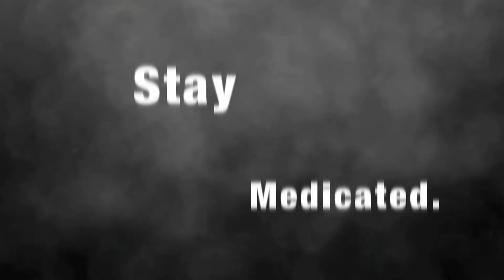Chalice Festival : Live Music and Art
The live music from Chalice Festival 2015.
Stay Medicated.